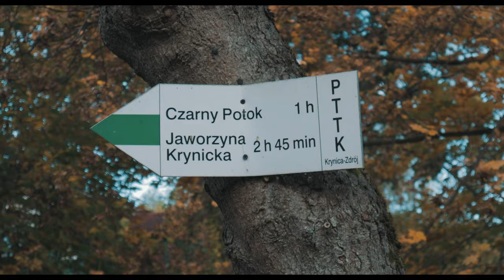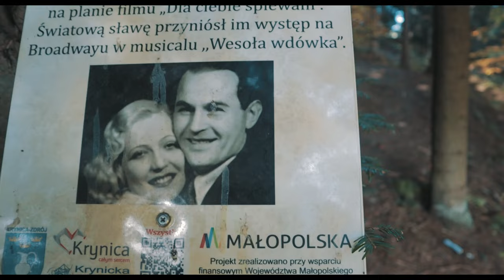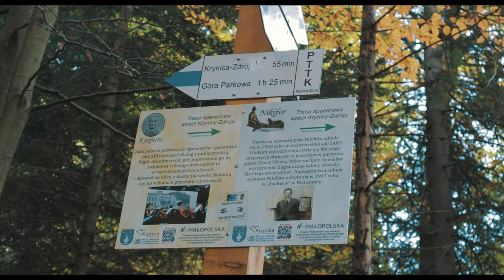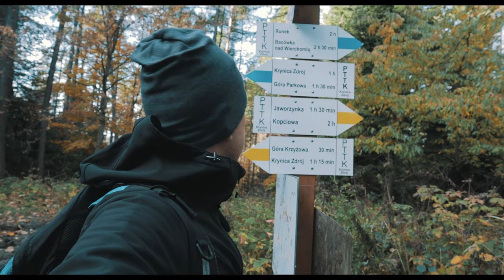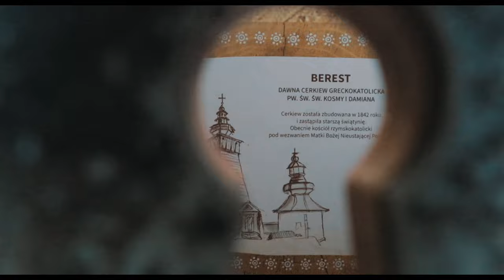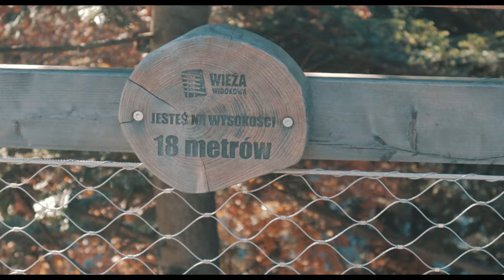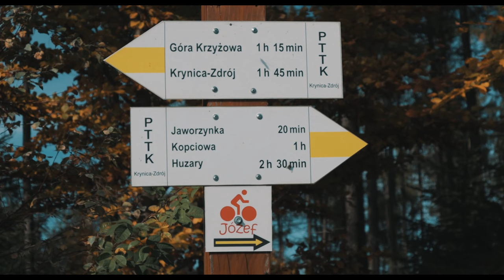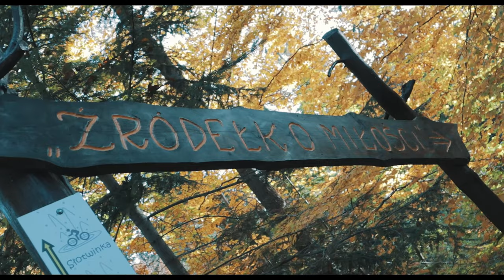Odc. 63 - Co warto zobaczyć w Krynicy Zdroju - Część II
Jedyną Stałą w życiu, jest Zmiana... Czy to już finał?